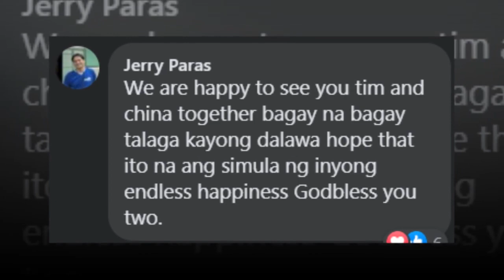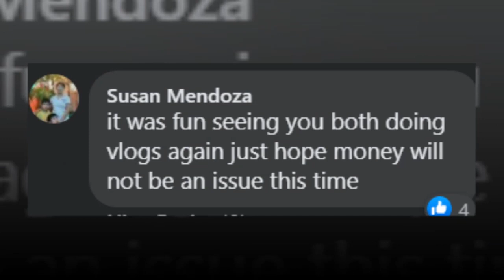Tim Sawyer hindi Makalimutan ang Pagpapa-TULFO sa kanya ni China Roces!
Balik sa kulitan ang vlogger couple na sina China Roces at Tim Sawyer na kapansin-pansin sa pinakabago nilang video.